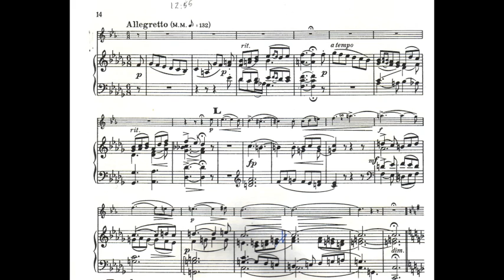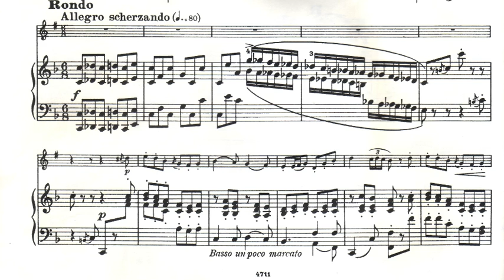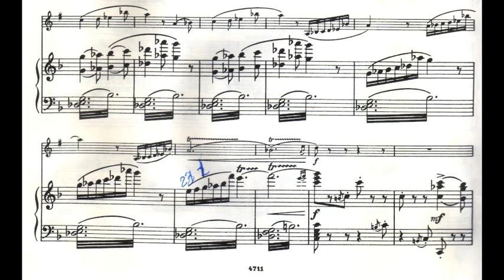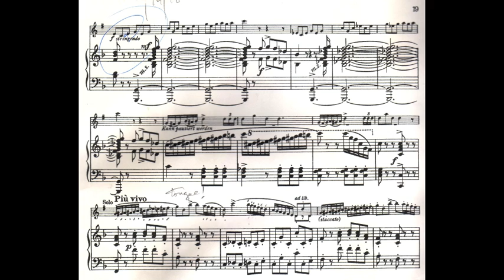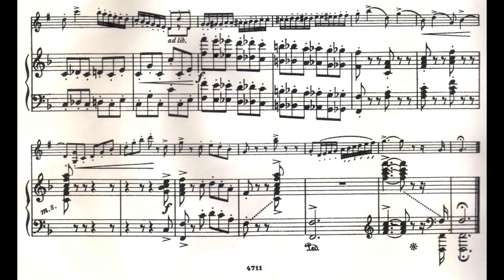Oscar Boehme Trumpet Concerto, Finale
Interlude and Finale to the Oscar Boehme Trumpet Concerto performed by Melvin Keith Olson and Steinway artist Layton "Skip" James